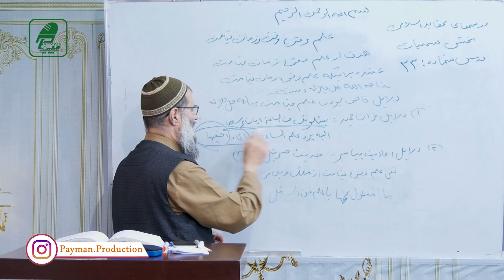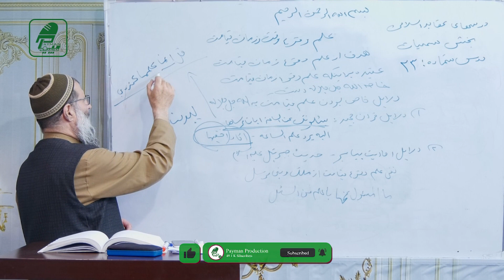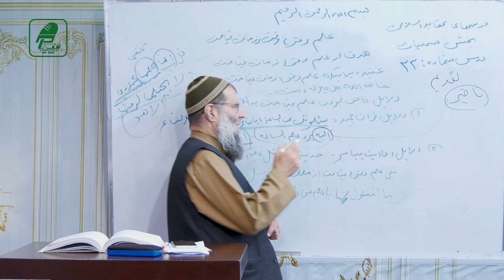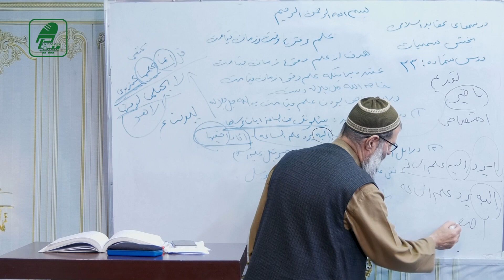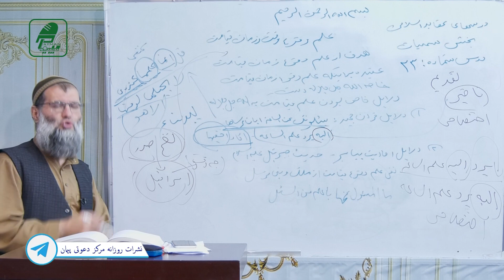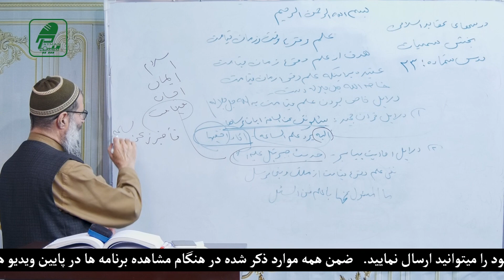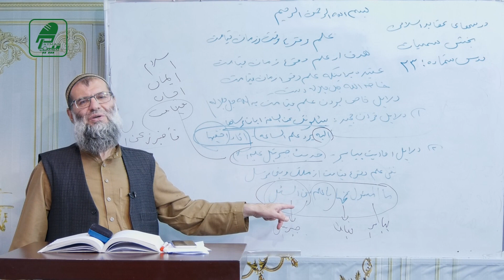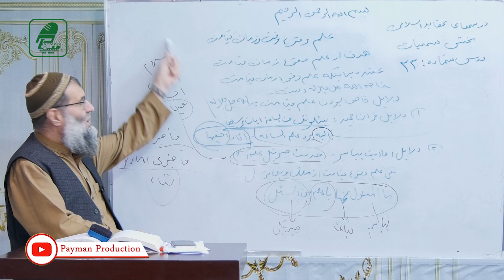023- علم وقوع وقت و زمان قیامت - بخش سمعیات- پوهاند دکتور عبدالله نورعباد